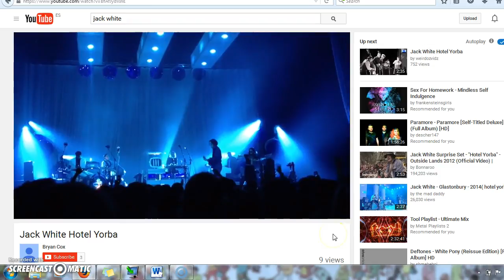"Psychological Operations" Military (Psyop) footage from inside a concert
Never seen before footage from inside the Jack White Concert house. Im being operated against by (Psyop) Operations who have tired repeatedly to cause me to kill myself with degradation, humiliation and sexual harassment in their efforts to overcome myself, Saraheysha Alzaid, an author of infinged lyrics from copyrighting them and furthure jepordizing the media and record corperations. Right now im looking at illegally uploaded content from live concerts that is not really supposed to be uploaded and recorded. There are a slew of them and while I am viewing they are using my views as a method of how to cause me to kill myself, for example when I was watching Jack White "Top Yourself" and Criss Angel.

At this concert they slipped up and mentioned Christopher Sarantakos and Criss Angel at a Jack White concert.